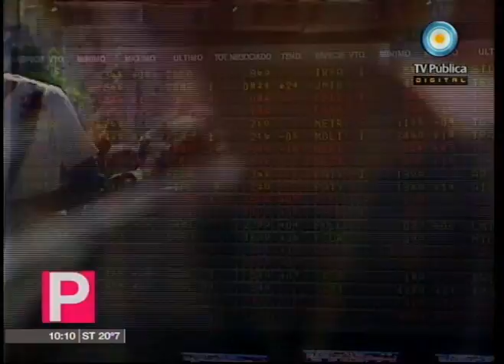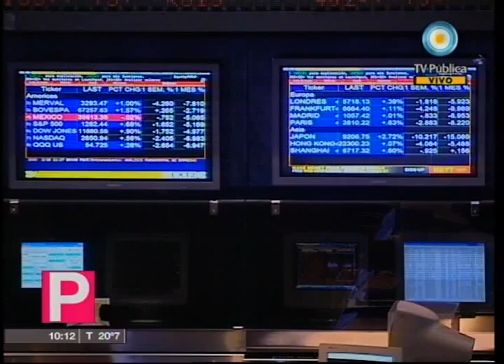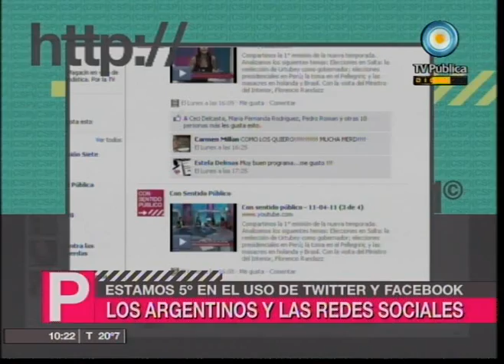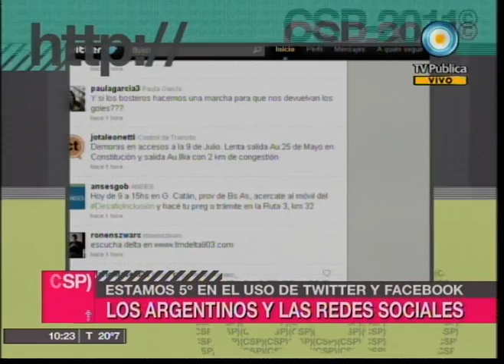Con sentido público - 13-04-11 (3 de 4)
Hablamos con el Presidente del Banco de la Nación Argentina y el Presidente de la Cámara Inmobiliaria por la reapertura de los créditos hipotecarios; nos comunicamos telefónicamente con la Física e investigadora del CONICET Marcela Taylor para informarnos acerca del alerta nuclear en Japón; y nos visita Ricardo López Murphy, precandidato a Jefe de Gobierno.